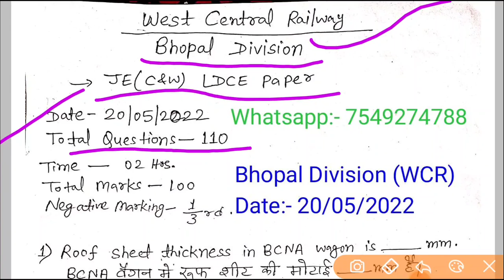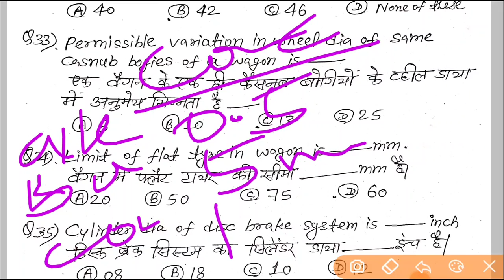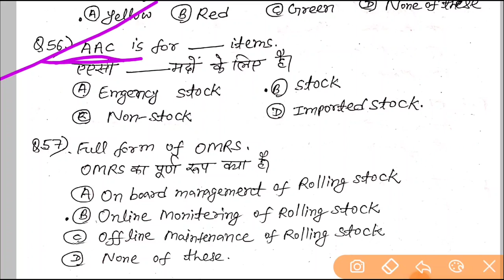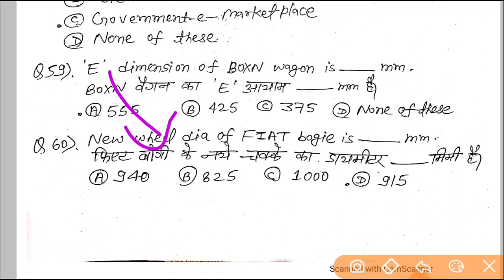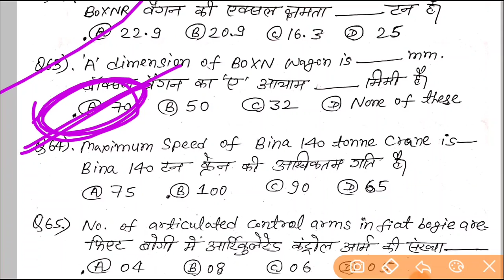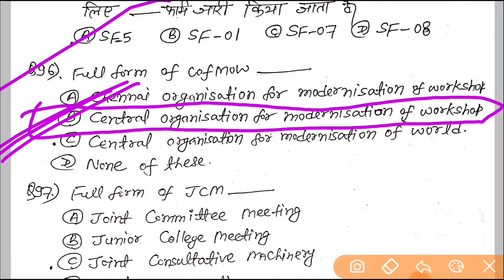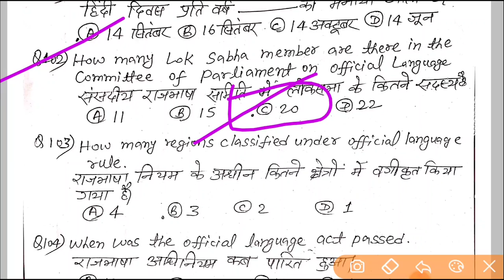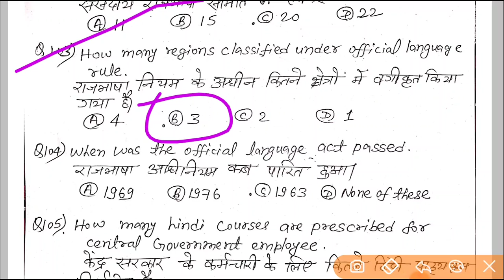Tech3 JE RRBNTPC | Bhopal Division (WCR) 20 May 2022 JE LDCE paper solution